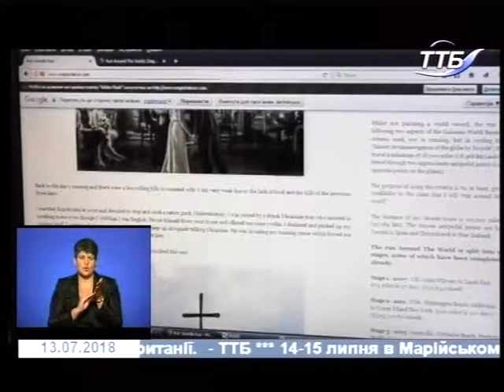13.07.2018. Новини. 19:00